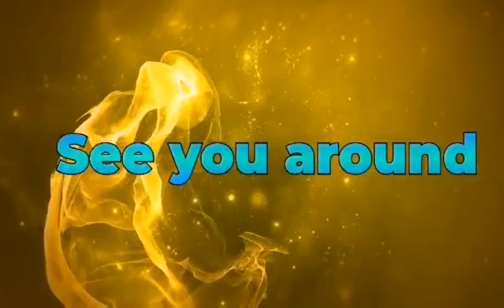PHOTO COMPILATION WITH FRIENDS